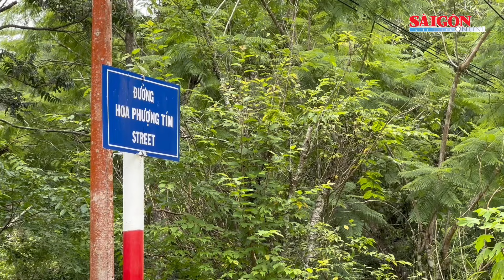Nhiều điểm sạt lở uy hiếp an toàn tại KDL quốc gia hồ Tuyền Lâm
SGGP | Ngày 31-7, ghi nhận tại khu du lịch quốc gia hồ Tuyền Lâm (TP Đà Lạt, tỉnh Lâm Đồng) có nhiều vị trí sạt lở, uy hiếp các phương tiện phục vụ khách du lịch ra vào các điểm tham quan nghỉ dưỡng quanh hồ Tuyền Lâm.